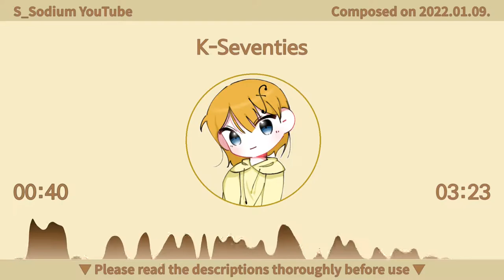【무료BGM/자작곡】 K-Seventies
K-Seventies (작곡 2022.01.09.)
▼ 설명란을 펼쳐 사용 조건을 확인하신 후 사용하시기 바랍니다. ▼

→ 본 음악의 전부 또는 일부를 유튜브(업로드, 스트리밍) 및 트위치(스트리밍, 클립) 배경음악으로 사용할 수 있습니다.
→ 사용 시 본 곡의 가치를 훼손하지 않아야 합니다.
→ 본 음악을 악기로 연주할 수 있으며, 조건은 배경음악 사용에 준합니다.
→ 사용 시 반드시 아래 문구를 설명란이나 고정 댓글에 기입하시기 바랍니다.
→ 영상 편집용 MP3 파일이 필요하신 경우 쏘듐 디스코드에서 받아가실 수 있습니다.
→ 광고수익 이외의 상업적 이용 문의는 쏘듐 디스코드로 하시기 바랍니다.